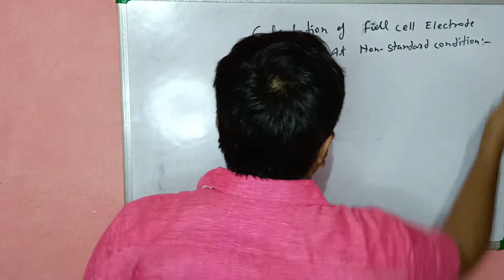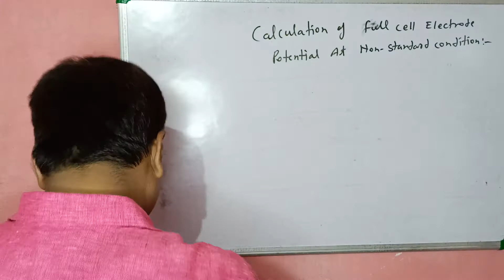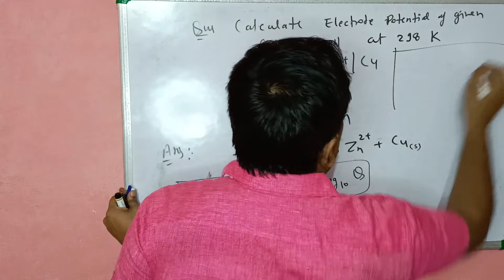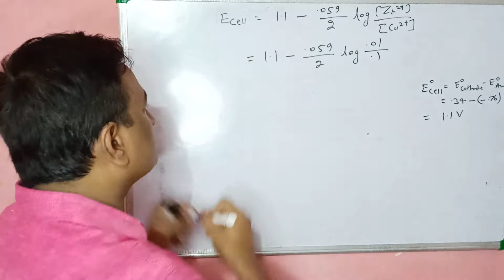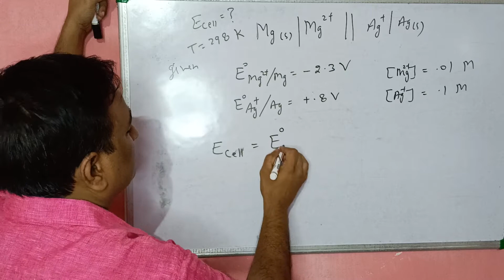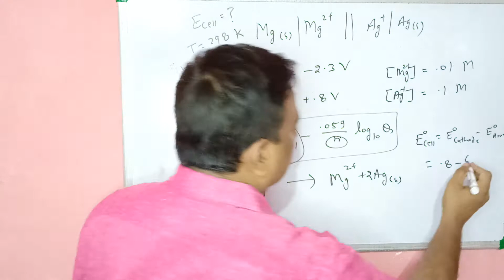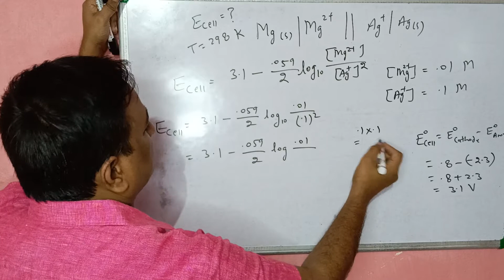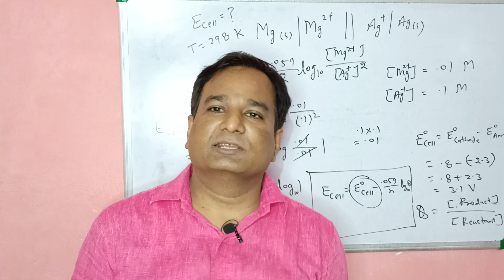Numericals based on Nernst Equation for complete cell.